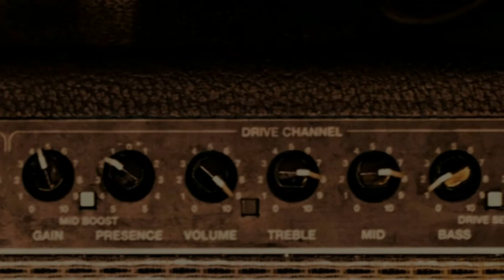Who Are You? - Southern Freud (The Who Cover)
Highly energetic 3 piece from Portlaoise, Ireland. These rocked the shed to its core!

Sound recorded by:
Stephen Murphy

Sound mixed by:
Joe Salmon

Camera's by
Shane Lewis

Produced & Edited by:
Joe Salmon